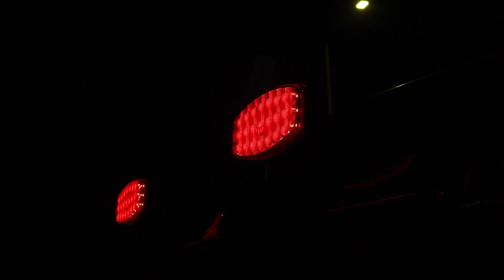AgriEyes magnetic anti-electromagnetic led trailer lights with IP67 waterproof dustproof design.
AgriEyes T42 magnetic rechargeable led trailer lights with ROHS environmental non-toxic ABS matrials, transmit signal over100-foot distance. Furthermore, It don't influence other device  due to its R10 anti-electrmagnetic ability.